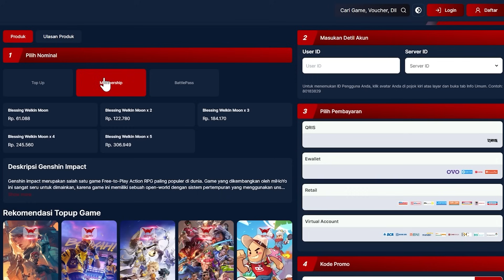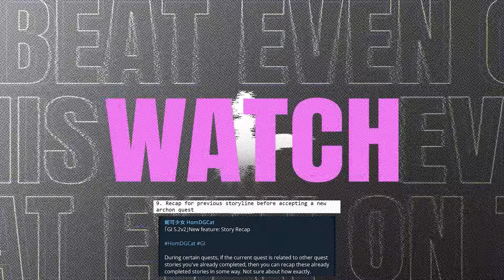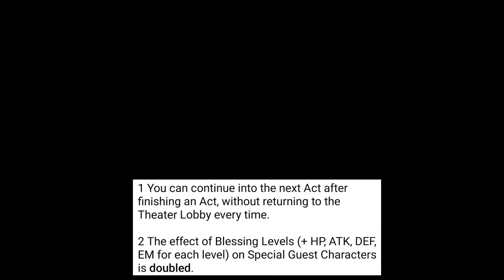RALAT VERSI v5.2 NEUVILLETTE RERUN !! Bakal Ada B5 Baru Pyro Waifu Versi Pro Max - NEWS IMPACT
Pyro Waifu Nambah Lagi Makin Banyak?? Wkwkwk Real or Fake.

Top Up Genshin, HSR Dan Wuthering Waves Serius Cepet ^-^

Timestamp
00:00 Intro
00:17 DUA NAGA RERUN
05:44 Perubahan Chasca Ororon?
06:59 Natlan Fishing Association
07:24 QOL Story Recap
08:07 QOL Imaginarium Theater
09:18 Mavuika Fix Main DPS!?
11:03 Pyro Waifu Baru
12:41 Outro